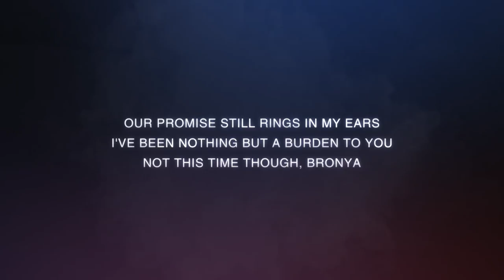The Honkai-verse Retrospect - Honkai Impact 3rd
The fire of war is still burning bright and our fate has not yet been sealed.
See the Honkai-ravaged world through our lens!